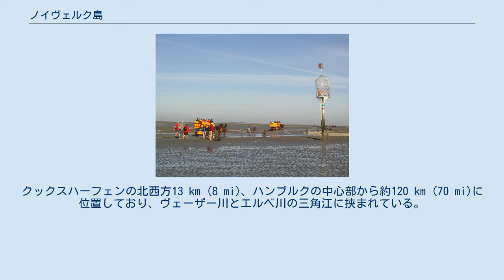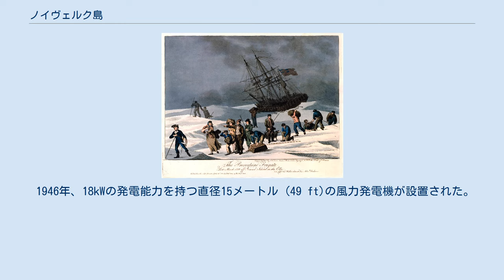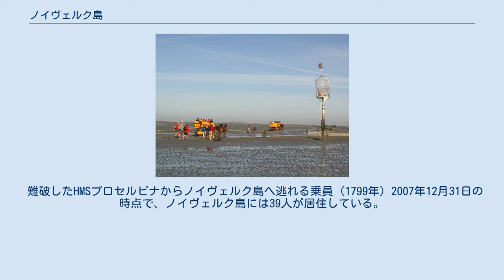ノイヴェルク島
ノイヴェルク島 (ドイツ語: Neuwerk) は、ドイツ北海岸の北海・ワッデン海に浮かぶ、干潮時に陸繫島となる島（タイダル・アイランド）。
広さは3 km2 (1.2 sq mi)、人口は32人（2016年末現在）。
クックスハーフェンの北西方13 km (8 mi)、ハンブルクの中心部から約120 km (70 mi)に位置しており、ヴェーザー川とエルベ川の三角江に挟まれている。
 行政上は、ドイツのハンブルク特別市/州のハンブルク＝ミッテ区に属する。
この区には、鳥類保護区で民間人の立ち入りができないシャールヘルン島やニーゲヘルン島も含まれている。
ノイヴェルク島を合わせたこの3島とワッデン海の周辺海域は、ハンブルク・ワッデン海国立公園に指定されている。
 島の内側の約3平方キロメートル (1.2平方マイル)を取り囲むように堤防が築かれており、徒歩でも約1時間で一周できる。
その外側に広がる塩沼はアウトラント（外地）と呼ばれ、ミヤコドリ、アジサシ、サンドイッチアジサシ、ユリカモメ、セグロカモメなど様々な鳥類の産卵地となっている。
夏場には、農家がアウトラントの北側で牛や馬の放牧を行うこともある。
 干潮時には対岸のヴァットヴァーゲンから徒歩で行き来することができ、クックスハーフェンからは四輪馬車も運行されている。
泥が一直線に平坦に堆積していることで、道ができるのである。
道中には緊急避難用に背の高いケージが設置されている。
もし岸から離れたところを歩いている間に満ち潮に捕まってしまった場合は、このケージに昇って引き潮を待つか、照明弾を撃って助けを求めることになる。
照明弾を使うと救助ボートが送られてくるが、レスキュー隊に謝金を支払い、かなりの額の罰金を納めなければならない。
 夏には、満潮時にMS Flipperが島とクックスハーフェンのアルテ・リーベ港を行き来している。
運行が潮の干満に左右されるため、発着時間は定まっていない。
片道の所要時間は約1時間半である。
 主な観光地として、ノイヴェルクの大灯台がある。
安い料金を支払って展望台に上ると、島と海岸線を一望できる。
灯台内には7部屋のゲストルームを有する小さなホテルがあり、灯台の隣にも宿泊施設がある。
また灯台の近くには、これまでに岸に流れ着いた遭難者の遺体を葬った無名者墓地がある。
なお現在では、漂着した遭難遺体は大陸へ送られることになっている。
 ノイヴェルクの大灯台。
1369年に建造されたレンガ造りの建物。
 干潮時の空撮写真。
ノイヴェルク島は中央部の緑色の範囲。
 ハンブルク市にとって、エルベ川とその先のノイヴェルク島は極めて重要な存在だった。
ハンザ同盟に所属するハンブルク、ブレーメン、シュターデの商人たちは、ザクセン公アルベルト2世、その甥にあたるザクセン＝ラウエンブルク公アルベルト3世、エーリヒ1世、ヨハン2世、さらにはノイヴェルクが属するラント・ハーデルンを共同統治している諸領主たちにかけあい、1286年4月24日の権利書で、当時オー（O）またはニゲ・オー（Nige O）と呼ばれていたエルベ川河口の平たい干潟の島、すなわちノイヴェルク島に常夜灯を設置し、維持することを認められた。
 1299年11月1日、アルベルト3世とヨハン2世は、ハンブルクなどの海商たちに、要塞化された塔を建設し、ノイヴェルクすなわち「新たな仕事」と名付ける許可を出した。
その後35メートル (115 ft)の監視塔兼昼標が、1310年に完成した。
完成後、ある市会議員と10人の武装兵が塔を占拠した。
ノイヴェルク島に言及している現存最古の文書は、1316年のフリース人の契約書で、ここでは旧名のニゲ・オー島という名が使われている。
 現在の塔ができた時期は、史料によって1367年、1369年、1377年とまちまちであるが、いずれにせよ先代の木造の塔が焼失したために再建されたものである。
この塔はハンブルクに残る最古の建築物であり、同時にハンブルクに現存する最後の城砦設備である。
 1648年から海上標識用の灯火が夜間に焚かれるようになり、1814年には灯台に改装された。
それでもなお、ノイヴェルク島近辺では難破事故が後を絶たなかった。
 第一次世界大戦中、灯台は砲弾を受けて灯火装置と信号装置を破壊された。
またノイヴェルク島近辺では、1915年9月3日にツェッペリン飛行船LZ 40 (L 10)が落雷に遭って近くの北海海域に墜落し、20人の乗組員が犠牲になる事...